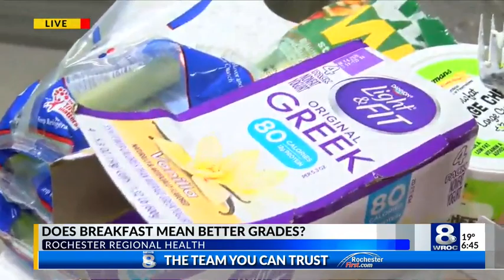Healthy Snacks On The Go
Running out of the door in the morning without eating breakfast is never a good idea.

Rhianon Condello, a bariatric nutritionist with Rochester Regional Health, explains the importance of breakfast and provides some healthy snacks for busy families.